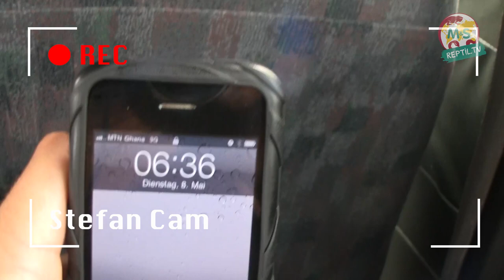Reptil.TV - Folge 43 - Mamba-Jagd in Ghana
Folge 43: In dieser Folge nimmt uns Stefan Broghammer wieder mit nach Afrika.
Diesesmal in den Busch in Ghana um giftige Mambas zu jagen.